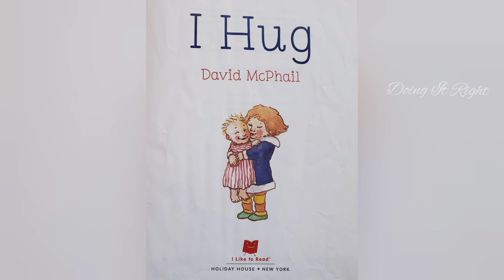I Hug by David McPhail. || Read Aloud Book. || Doing It Right.